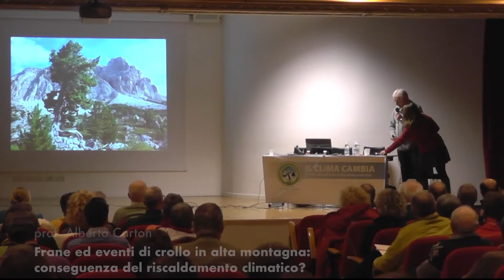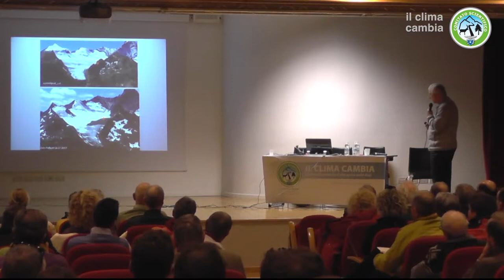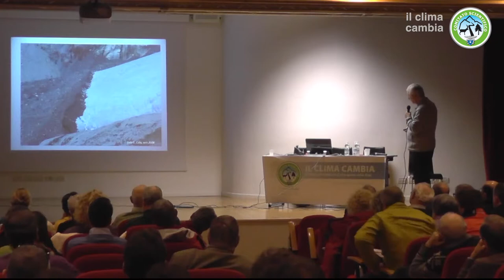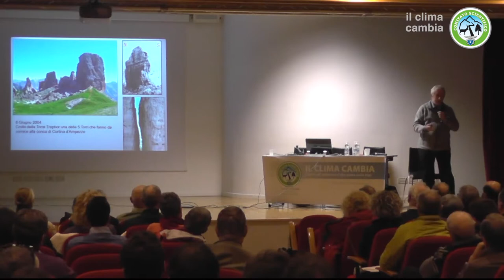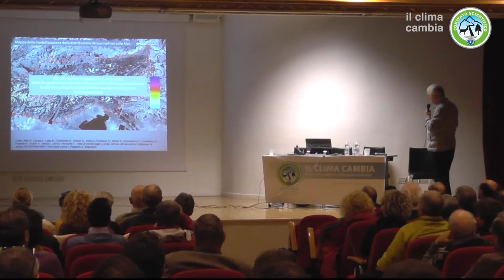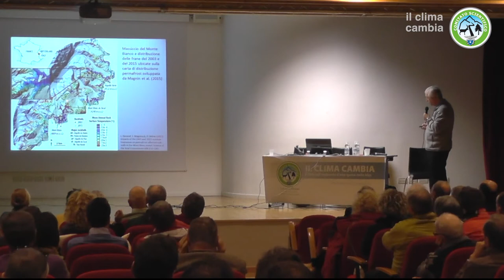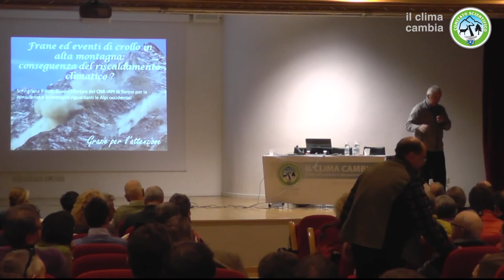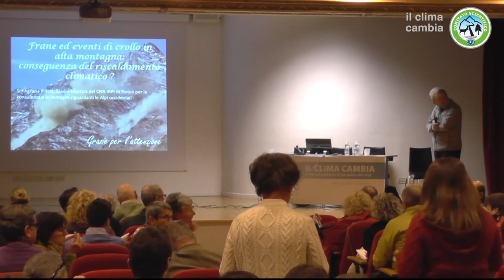Frane ed eventi di crollo in alta montagna - prof. Alberto Carton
Relatore: prof. Alberto Carton - Università di Padova
Relazione nell'ambito del convegno "Il Clima Cambia" tenutosi a Pieve di Cadore sabato 18 novembre 2017. Convegno organizzato dal Comitato Scientifico Veneto Friulano Giuliano del Club Alpino Italiano